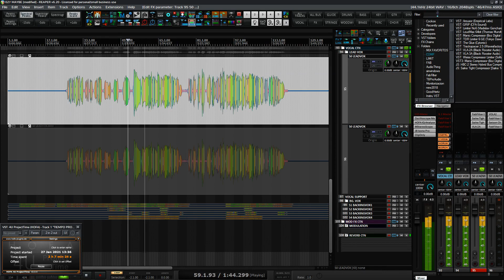027 TIME LAPSE MUEVEUM MIX - UNICORN RODEO'S - MAYBE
UNICORN RODEO'S - MAYBE
Mixed By Mueveum (Palb Vial)

Las pistas de Este tema fueron descargadas de la siguiente WEB:
The tracks of This song were downloaded from the following WEB:

Apoya esta banda/Artista aquí
Support the band/Artist here.